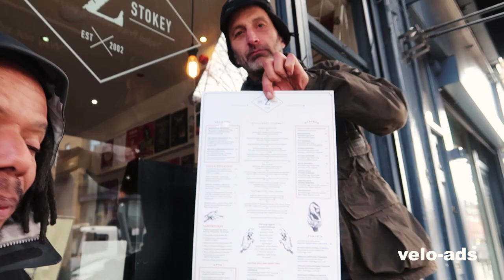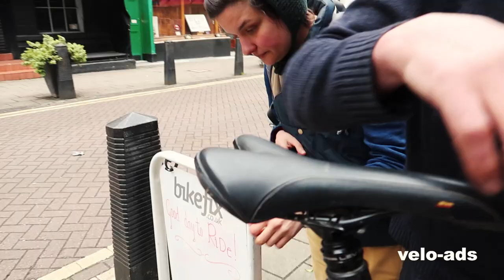069 THE FIRST RIDE IN THE QUEST VELOMOBILE SINCE THE ACCIDENT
Vello plus unveiling and a surprise bike with big tires.